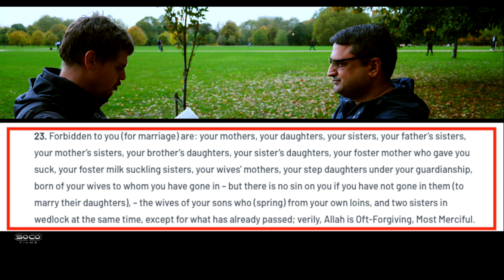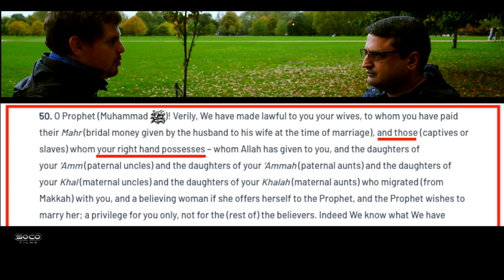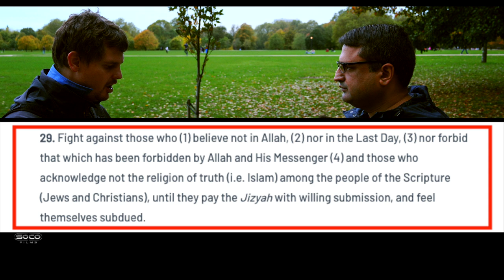The injustices of Islam, a Shia defence | Bob | Speakers Corner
:::::: Topic Highlights::::::   The injustices of Islam a Shia defense.